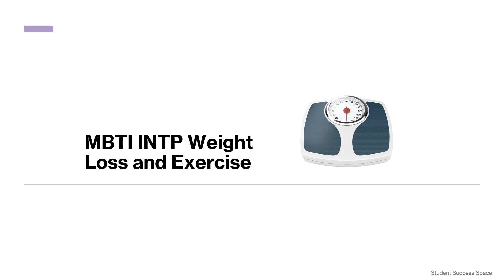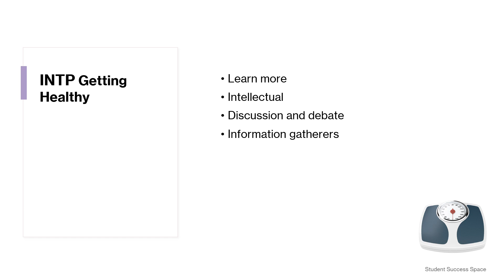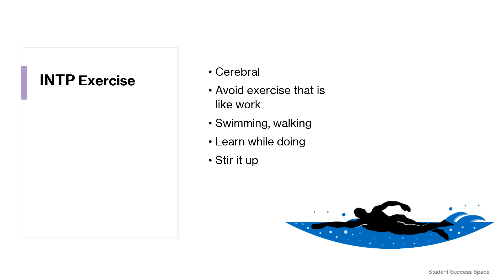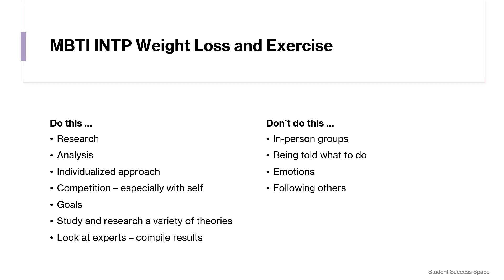MBTI INTP Weight Loss and Exercise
The INTP can use their personality strengths to approach weight loss. Look at the best practices, tips and do's and don'ts.

MBTI in Practice - Developing a Deeper Understanding of Personality or Psychological Type

Learn more about MBTI on Udemy.com. Search for Tracy Atkinson’s courses.
Or read about MBTI. Search for Tracy Atkinson’s publications on Amazon.